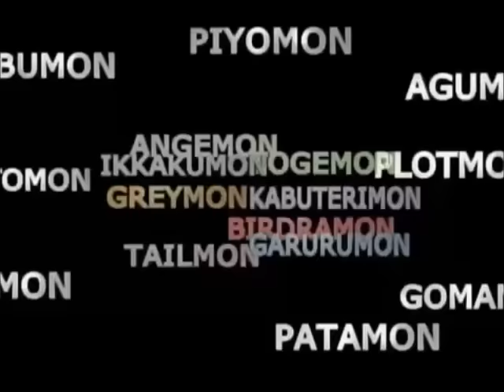Digimon Adventure 01 - Ending 2 [Audio Latino y sin creditos]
Digimon al igual que su música es propiedad de su respectivo autor.

Canción original reducida para que concuerde con el video.